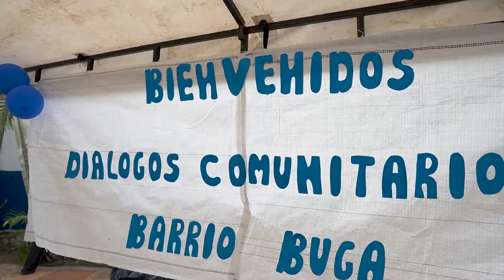Diálogos Comunitarios, la alcaldía en tu barrio Buga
🤝🏼 El diálogo social es nuestra apuesta para la construcción colectiva e incluyente.
Una vez más, nuestra alcaldía se descentralizó para trabajar desde el territorio con los habitantes del barrio Buga 👨‍👩‍👧‍👦, una iniciativa que hemos institucionalizado no solo para acercar los trámites y servicios, también, como visión de construcción colectiva que fortalece los mecanismos de participación ciudadana 🗣 de manera personalizada donde se plantean compromisos y pactos comunitarios para el bienestar de nuestros ciudadanos